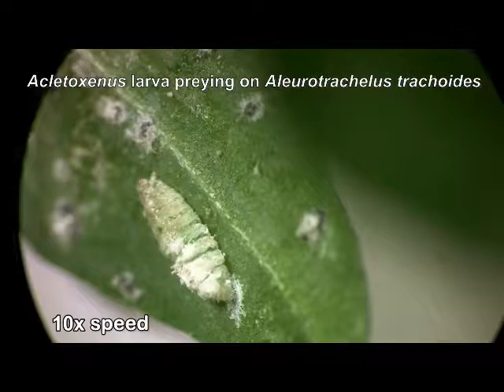Acletoxenus cf. indicus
Acletoxenus cf. indicus: larval predation behavior.